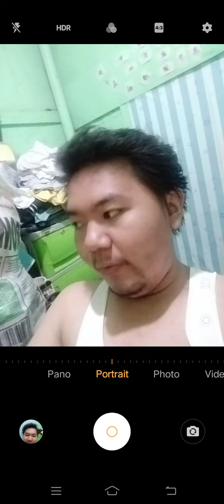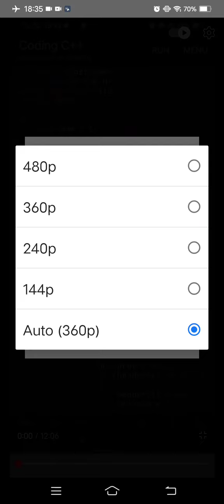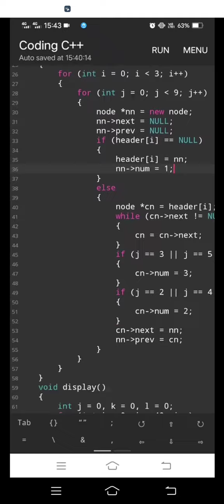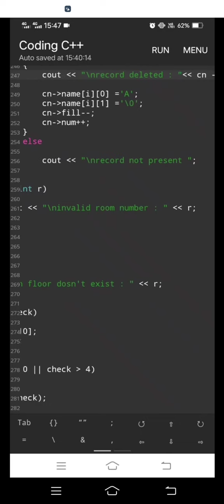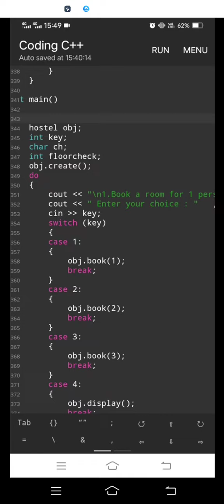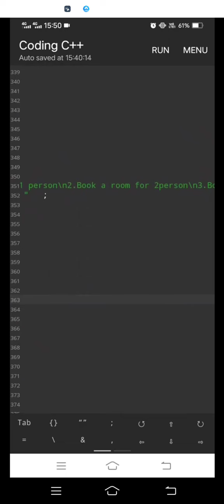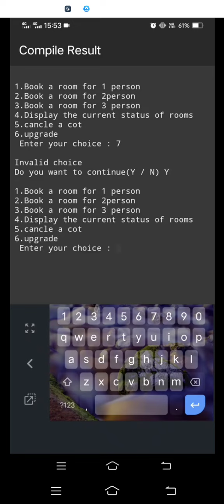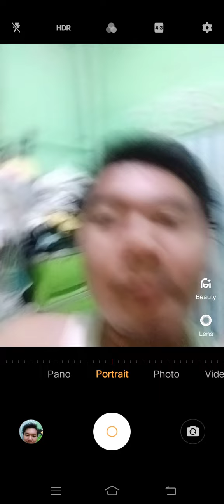Marvin Rey — Vlog 11,546